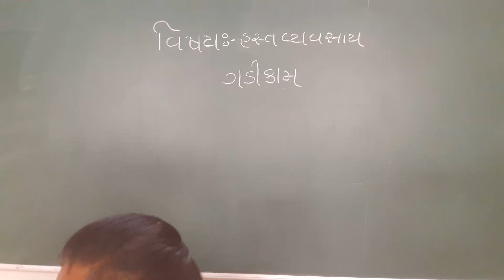હસ્ત વ્યવસાય (ગડી કામ)